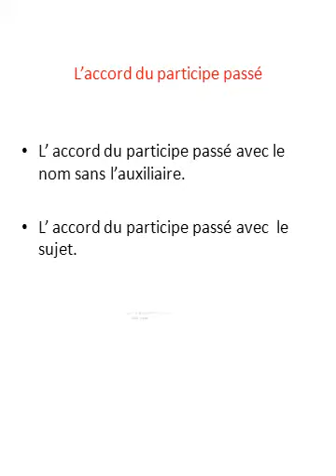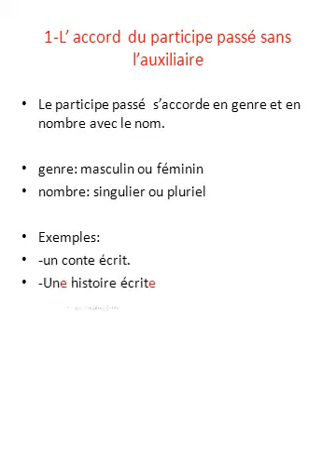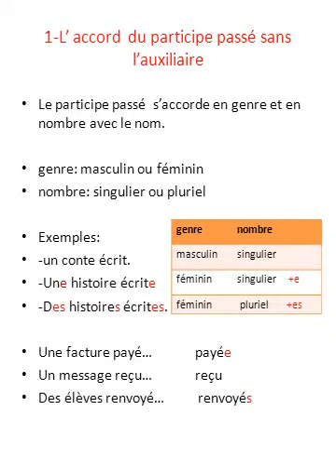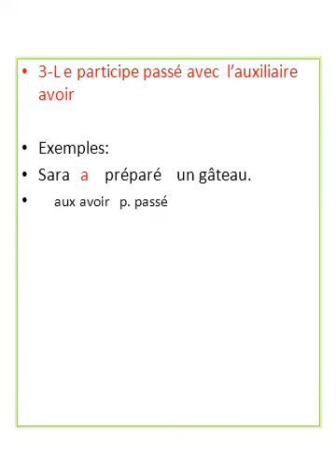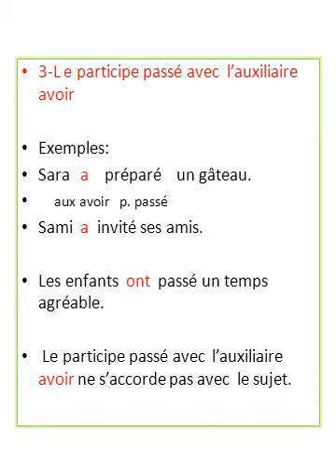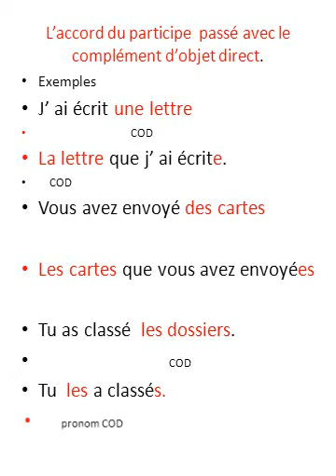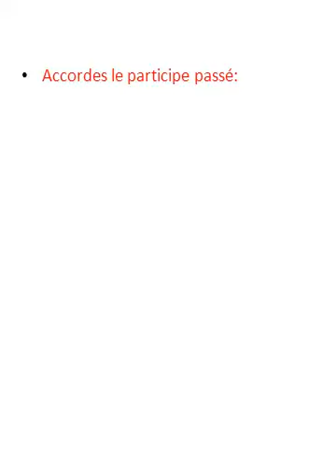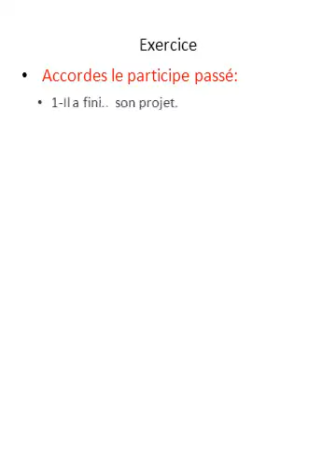L'accord du participe passé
Présenter l'accord du participe passé et les cas dans lesquels le participe passé s'accorde et comment se fait l'accord.

lien des exercices de grammaire:
https:77youtu.be/gVHRxivjMtA